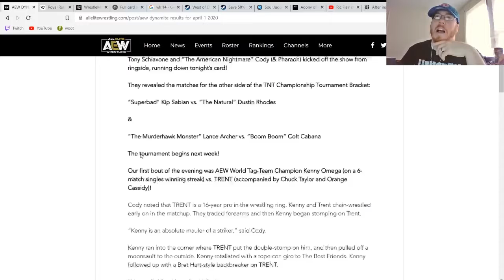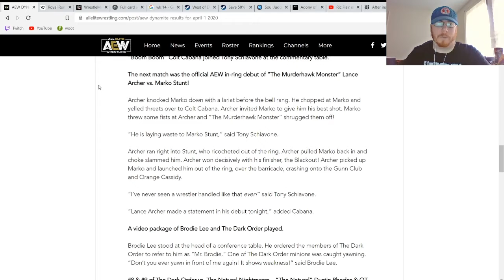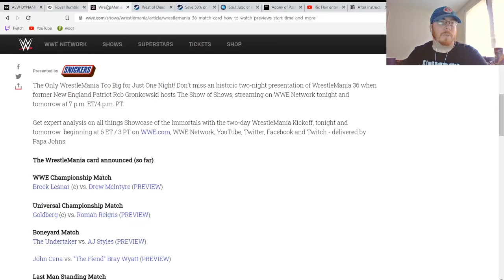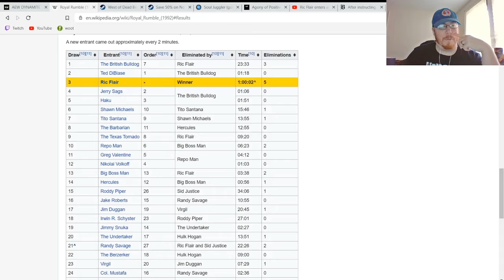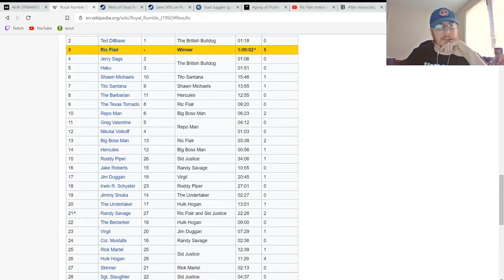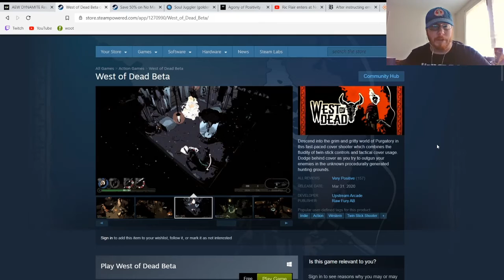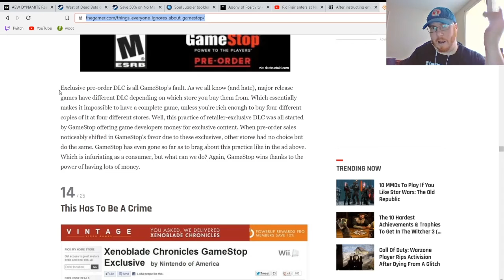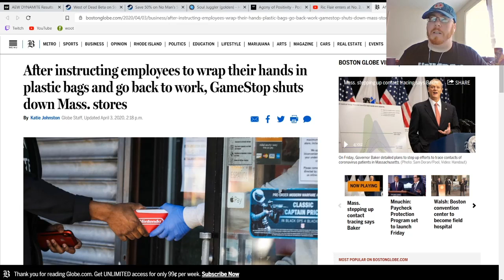Podcast from 4/4/20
we talk about the 92 Royal Rumble on this one and sorta talk about Wrestlemania and Dynamite for the week.